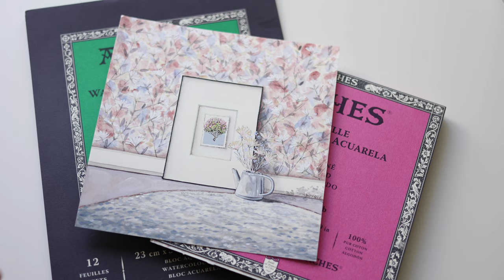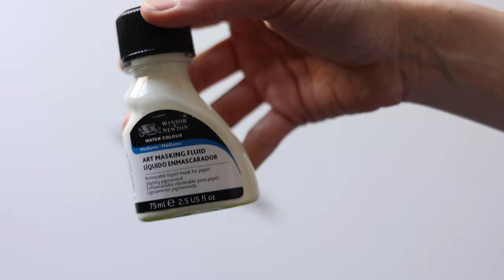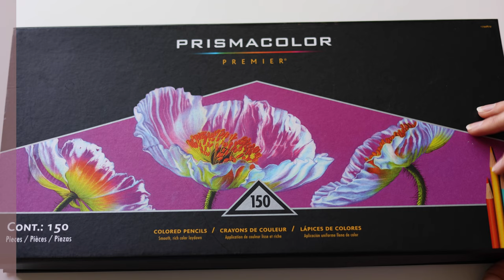"My favorite Art Supplies and tools for Watercolor and Mixed Media”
In this video, I'll be sharing with you my all-time favorite watercolor art supplies that I use to create stunning paintings. Whether you're a beginner or a seasoned artist, having the right tools can make all the difference in your art journey. So get ready to discover my go-to watercolor paints, brushes, paper, and other essential tools that I rely on to bring my artistic vision to life.
Join me as I take you through my personal collection of watercolor art supplies, showing what I love about each item and how I use them to create unique and beautiful artwork. Whether you're just starting out or looking to upgrade your existing tools, this video is packed with valuable information to help you elevate your watercolor game.
So grab a cup of tea, sit back, and enjoy as I show you my favorite watercolor art supplies.

- If you are interested in my artwork, be sure to visit my Etsy Shop

Time codes
00:00 - Intro
0:15 - Watercolor Paper
0:36 - Watercolor Tubes
0:56 - Brushes
1:47 - Masking Fluid And Tools
2:10 - Drawing Pencils
2:22 - Acryla Gouache Paint
2:33 - Colored Pencils
2:44 - Ceramic Palette